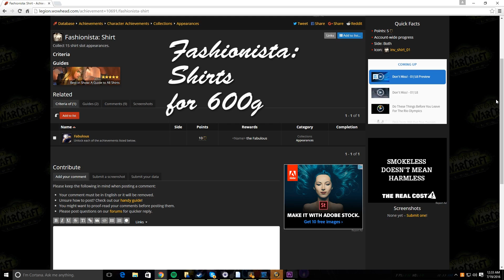School of Warcraft: Lesson 2: Shirt Mogs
Pre-patch hits tomorrow,  with the new transmogs available, don't let those scams hit you, here is a cheap affordable way to get some shirts in one single location that may save you some money then if you were to buy them off the auction house! Cheers!